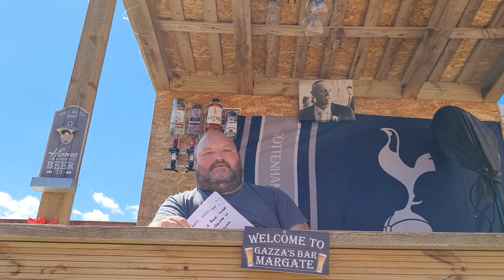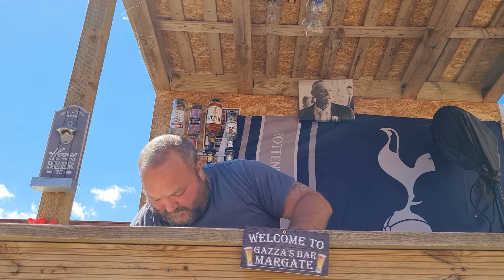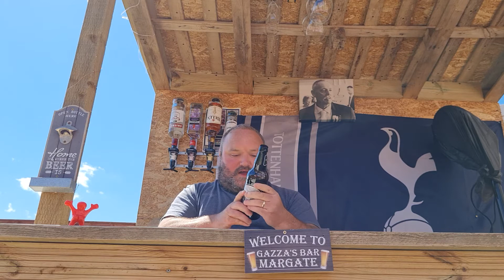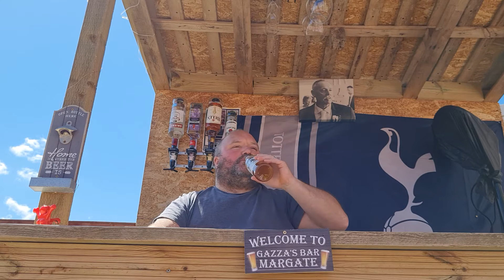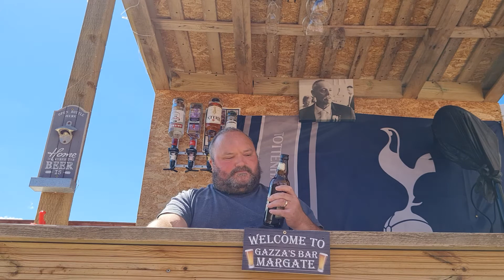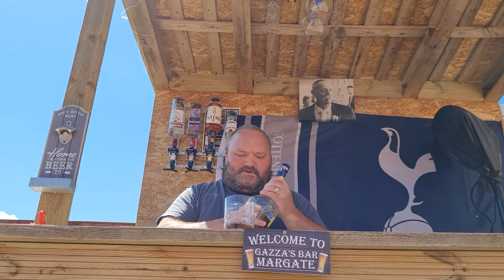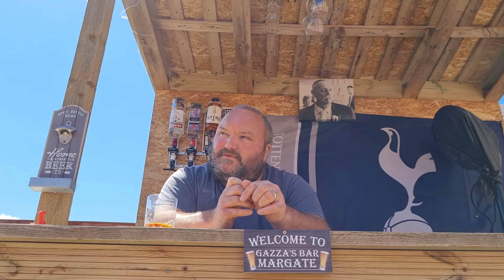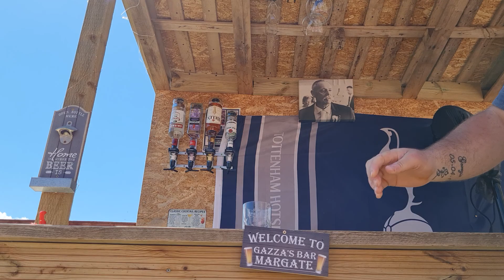Goodevening matthew ☺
Alcohol testing